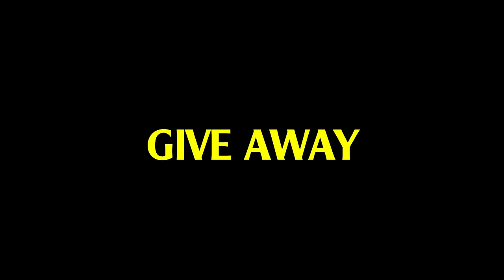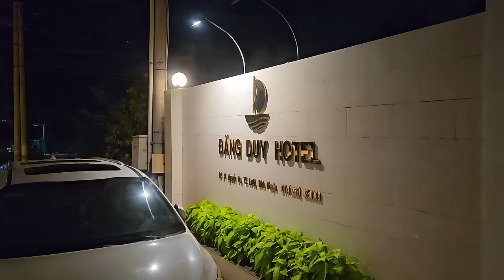THY FREESTYLE đá bóng 7vs7 tại LAGI BÌNH THUẬN gặp đối trẻ khỏe vẫn xâu kim & tung skill của ZIDANE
GIVE AWAY tặng áo GrandSport sẽ kết thúc ngày 03/12/2024 và công bố trong phần cmt nha!!!